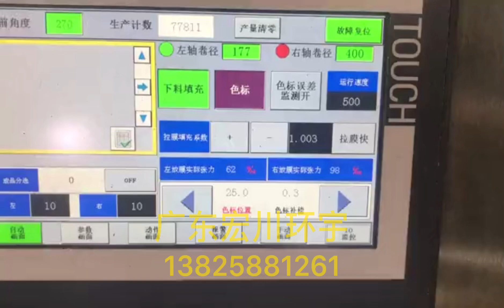High speed fully automatic packaging machine for drug granule/pesticide category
Automatically : bag making, measuring, filling, forming, sealing, distributing and counting